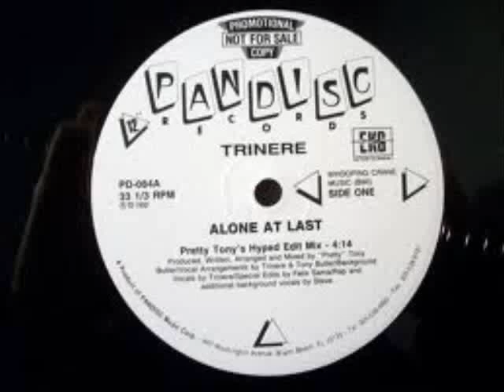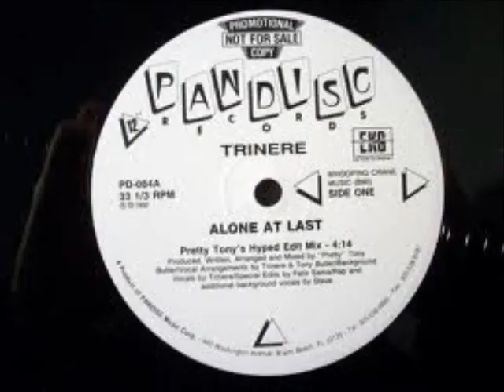TRINERE ALONE AT LAST (PrettyTonysHypedEditMix) 1992 BEST FREESTYLE MUSIC